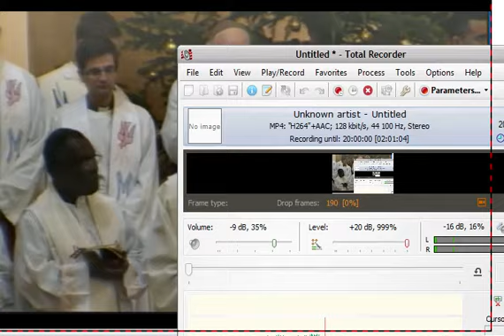30.12.2011 santa messa.mp4